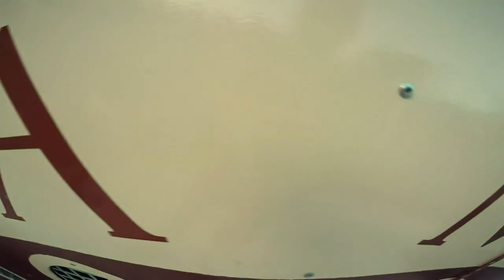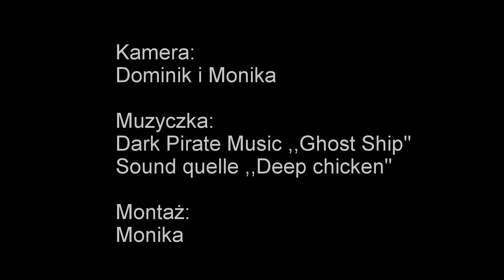Glorie Mechanica spacer po pokładzie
statek bocznokołowy, paddle steamer, paddle wheller